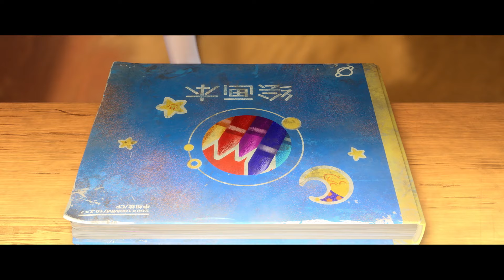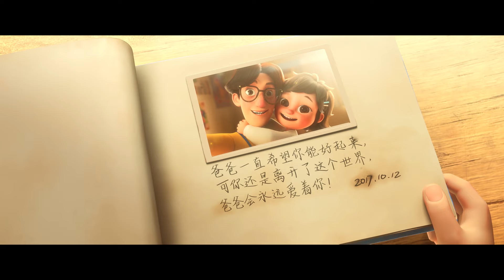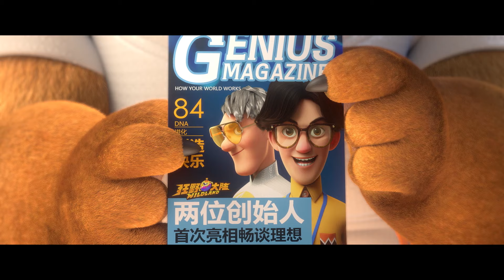💥 能绝境逃生吗? | 熊出没大电影 · 狂野大陆 | Boonie Bears: The Wild Life | Battleground